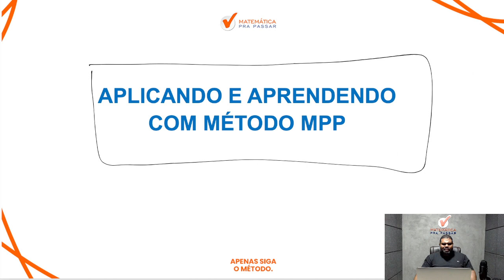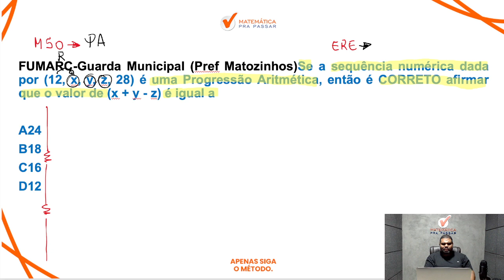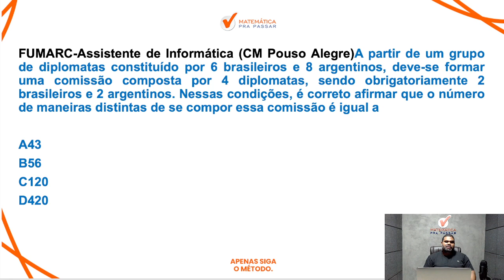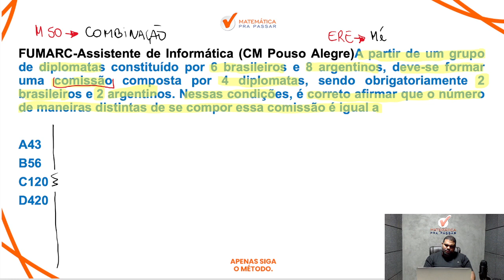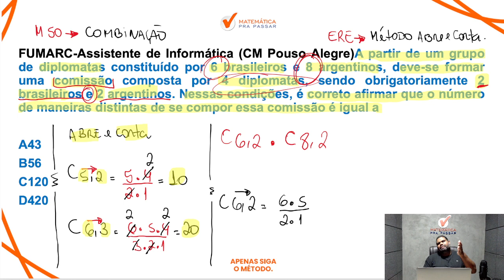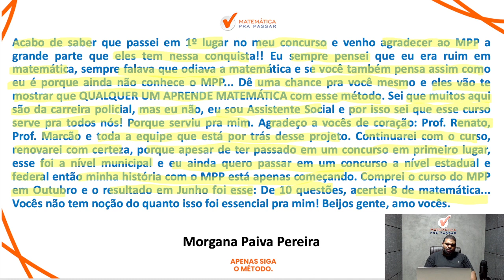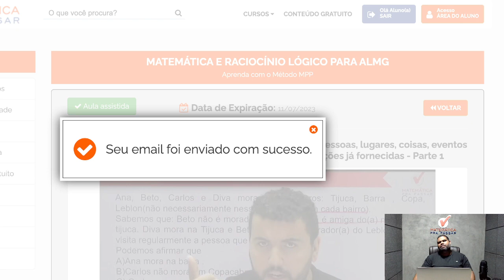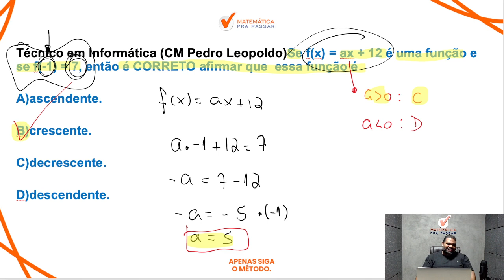Como Estudar Matemática para Assembleia de Minas Gerais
Você quer Como Estudar Matemática para Assembleia de Minas Gerais?

Está sofrendo por que não consegue aprender Matemática para o concurso da  ALMG?

Então você precisa aprender com esse vídeo onde nossos professor, Marcão, mostra Matemática para o concurso da  ALMG para garantir muitos pontos na prova de Matemática.

Para você ser aprovado na ALMG precisa mandar muito bem em Matemática e com esse vídeo você irá ter um Guia Prático de Matemática para o concurso da  ALMG.

Agora basta dar o play no vídeo e aprender com o Método MPP Matemática para o concurso da  ALMG.